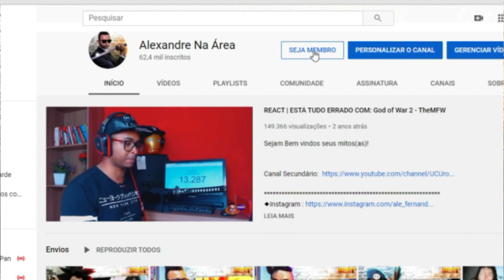REACT | Conheça a GOC | A Agência que DESTROI SCPS - VIRALQUEST VQ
Configurações do meu PC:

Processador: fx 8320e
Mobo: Ga970 USB3
GPU: gtx 750 ti 2gb gddr5